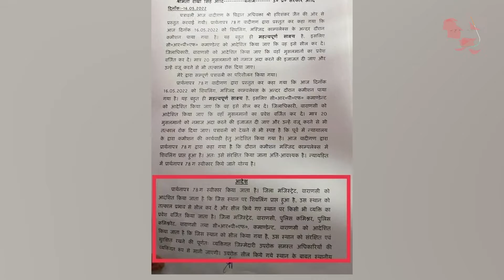Gyanvapi Mosque Filming Ends, Lawyer Claims Shivling Found In Pond | Capital TV Uttar Pradesh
The court-mandated three-day videography survey of the Gyanvapi Masjid complex in Uttar Pradesh's Varanasi has ended a day before the next hearing of the case in court. In a claim that's sure to ruffle feathers, the lawyer representing the Hindu women has claimed that a shiva linga has been found in the pond inside the mosque complex. "The pond was used for ablution (wuzu) purification rituals," lawyer Subhash Nandan Chaturvedi said, adding that water was drained from the pond and a shiva linga was allegedly found.